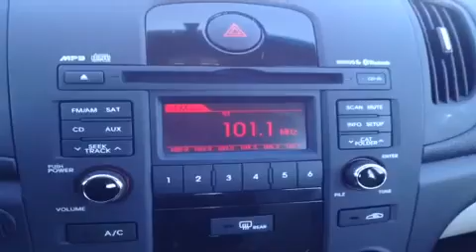2012 Kia Forte EX Nashville TN | R613554 | Universal Kia Used Cars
This is a 2012 Kia Forte 4dr Sdn Auto EX 4 Door Car Front Wheel Drive with 6-Speed A/T transmission Black[Ebony Black Pearl] color and Stone interior color.  This video is recorded and uploaded by cDemo Mobile Inspector.                             Detailed vehicle info with more photo(s) is available